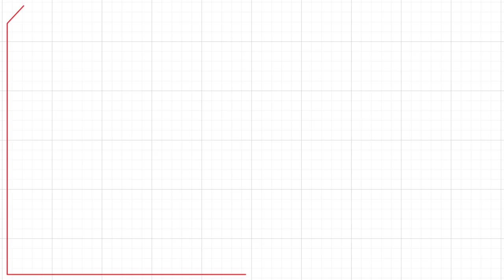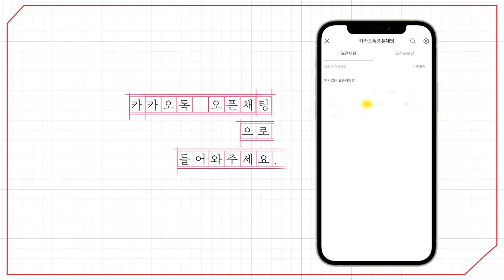[예원교회] 2부 주일예배 - 237 선교 시대의 주역! - 정은주목사 - 2023.04.23.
237 선교 시대의 주역! (사도행전 13:1~3)

1 안디옥 교회에 선지자들과 교사들이 있으니 곧 바나바와 니게르라 하는 시므온과 구레네 사람 루기오와 분봉 왕 헤롯의 젖동생 마나엔과 및 사울이라
2 주를 섬겨 금식할 때에 성령이 이르시되 내가 불러 시키는 일을 위하여 바나바와 사울을 따로 세우라 하시니
3 이에 금식하며 기도하고 두 사람에게 안수하여 보내니라